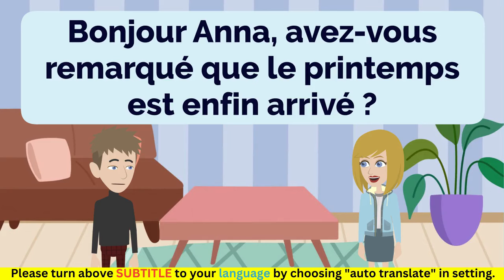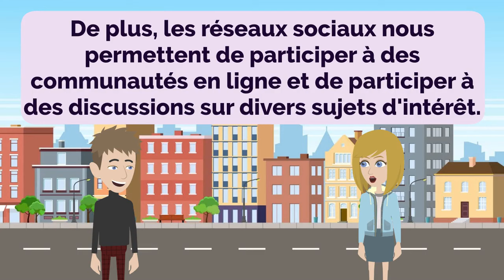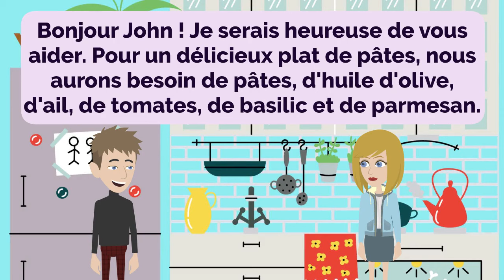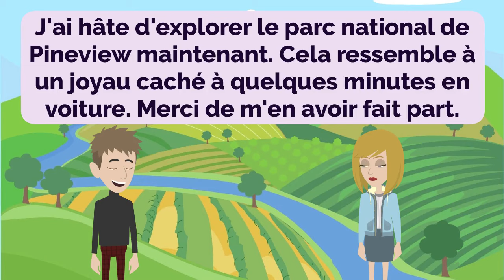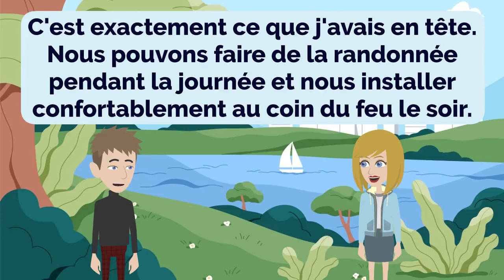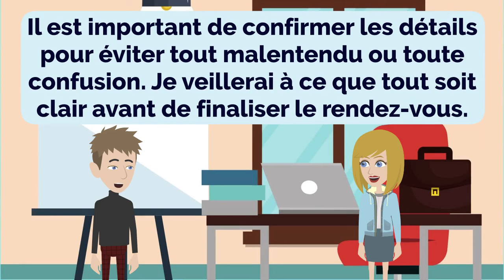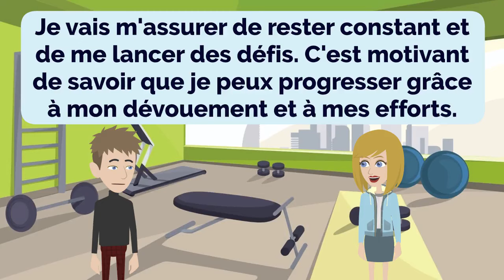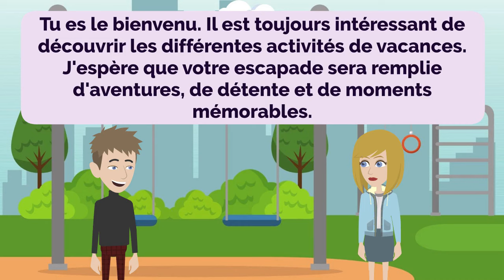Practice French Episode 171 | Français | Improve French | Learn French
00:00:00 Leçon 1 : Nettoyage de printemps
00:03:26 Leçon 2 : Loisirs créatifs et sports
00:07:48 Leçon 3 : Gérer le stress
00:12:05 Leçon 4 : Canaux de communication
00:16:55 Leçon 5 : Aventures dans les transports publics
00:21:15 Leçon 6 : Créations culinaires
00:24:32 Leçon 7 : Négocier les conditions de paiement
00:29:01 Leçon 8 : Explorer le parc national Pineview
00:33:48 Leçon 9 : Planifier un voyage en plein air
00:38:04 Leçon 10 : Retraite confortable en cabine
00:43:04 Leçon 11 : Conseils d'entretien des plantes
00:47:41 Leçon 12 : Livraison de nourriture en ligne
00:52:06 Leçon 13 : Planifier un rendez-vous
00:56:02 Leçon 14 : Conseils de productivité
00:59:28 Leçon 15 : Choisir une couleur
01:03:40 Leçon 16 : Programme de remise en forme
01:07:50 Leçon 17 : Choix cardio
01:11:42 Leçon 18 : Activités d'escapade